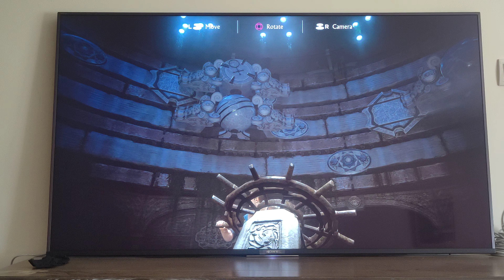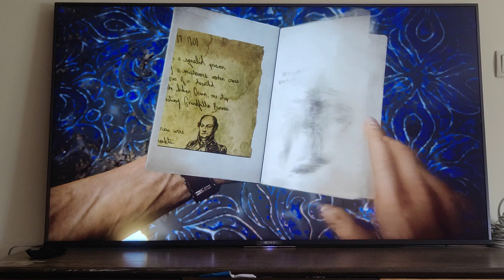Uncharted 4/18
Ps5 igra